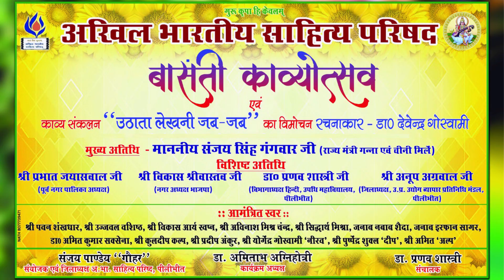Irfan Sagar || वतन के जज्बे को दिल में महान रखता हूँ || Basanti Kavyotsav Pilibhit 2024